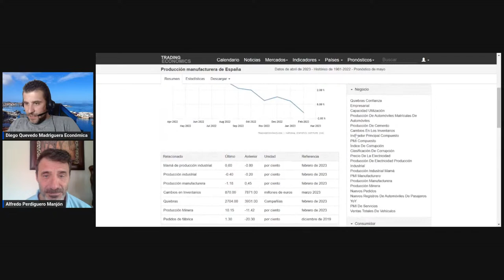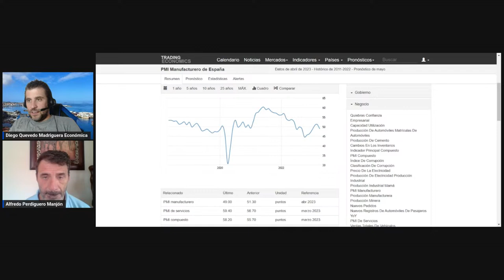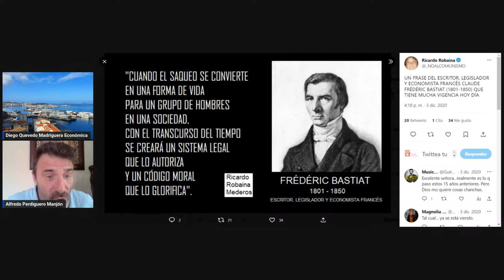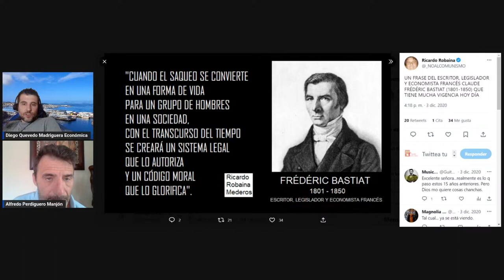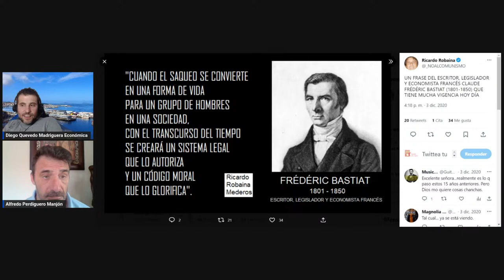Retorna Alfredo Perdiguero para hablar de la realidad social 16 horas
Charlaremos sobre la situación social que tiene un gran incidencia en la economía con @PerdigueroASP Subinspector de Policía Nacional. Luchando por una Policía más justa y contra tanta injusticia. Portavoz Alternativa Sindical de Policía